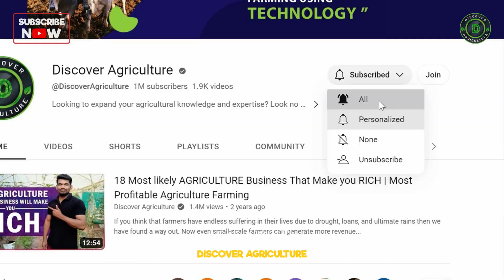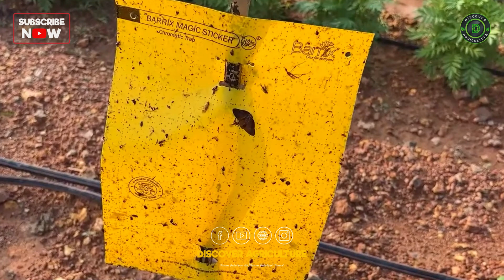Incredible 1-Acre Vegetable Farm Using Modern Agriculture Techniques! Alva’s Virasat, Moodbidri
🌱 Incredible 1-Acre Vegetable Farm Using Modern Agriculture Techniques! 🌱
Welcome to Discover Agriculture! In this video, we explore the groundbreaking 1-acre vegetable farm at the 30th annual Alva’s Virasat in Moodbidri. This extraordinary farm combines traditional farming wisdom with cutting-edge modern agriculture technologies to grow over 50 varieties of vegetables.

👨‍🌾 What You’ll Discover:

The innovative practices used on this farm, including Aero Drip Irrigation, mist systems, and foliar spray technologies.
How soil testing and organic fertilizers rejuvenate soil health and boost productivity.
Eco-friendly pest control solutions like pheromone traps and companion planting.
The farm’s dedication to preserving traditional vegetable varieties and inspiring sustainable agriculture.
🌟 Why This Farm is Unique:

Managed by experts Mr. Chandrayya Achar and Mr. Sharath Kumar’s team, this farm showcases a perfect blend of tradition and technology.
It features open-field farming, grow bags, raised beds, and mulching sheet techniques.
100% organic and designed to inspire farmers and enthusiasts alike!
🎥 Watch this video to learn how this innovative farm is leading the way in modern organic agriculture. Whether you're a farmer, student, or agriculture enthusiast, this farm offers a model you can replicate at home or in your community!

Video By: Roshan Shetty

0:00 Introduction
0:50 The Vision Behind the Farm
1:08 An Overview of the Farm
1:52 Soil Testing: The Foundation of the Farm
2:06 Cutting-edge Technology Meets Tradition
2:56 A Blend of Cultivation Techniques
3:29 Natural Pest Management
3:52 Preserving Heritage and Inspiring the Future
4:07 Recap and Motivation
4:32 End note